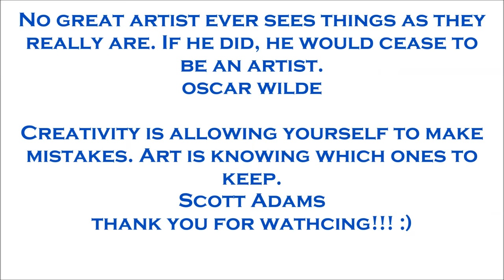Spray paint art September 2015 EURO style landscape